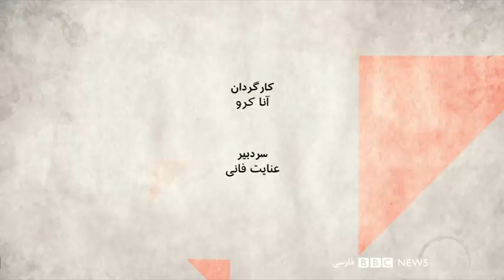یاساشین یا یاشاسین، چرا ترکها مسئله مناظره دوم شدند؟ صفحه۲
جلسه ای بی رمق، صحبتهایی بدون هیجان، تلاش برای نشان دادن تفاوت هایی که به نظر مخاطبان بسیاری؛ اندک است. تلاش برای جلب نظر زنان، کلماتی درباره ترک ها ، حرفهایی برای اقلیتهای قومی و مذهبی، مطرح کردن کولبران، صحبت از فقر، از سیاست خارجه، چند جمله درباره کرونا، ازدواج جوانان و جمعیت و  و و و ،  همه و همه در کمتر از چهار ساعت با حضور هفت نامزد که به شیوه برگزاری مناظره هم انتقاد داشتند.
انتقادی که بسیاری ازمردم هم به این شیوه از مناظره وارد می کنند. به نظر می رسد تمام تلاش برگزار کنندگان این مناظره  این بود که شرایطی برای بگو مگوی نامزدان فراهم نشود. حتی در طرح سئوات هم به نظر می رسید هدف اصلی هرچه آرامتر برگزار کردن مناظره است. با حضورمحمد جواد اکبرین، روزنامه نگار، سعید مدنی،  جامعه شناس و ابوالحسن مختاباد ، روزنامه نگار